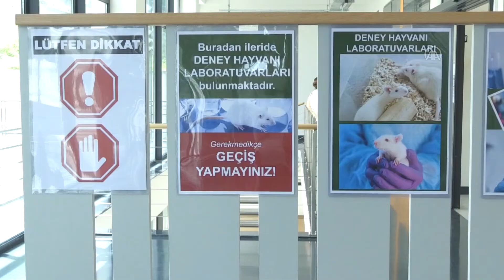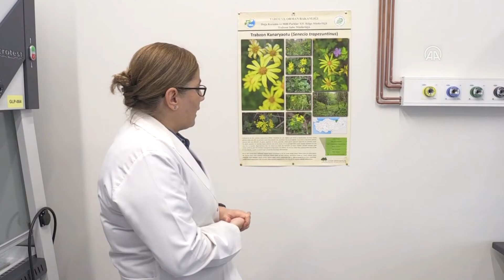TÜRK BİLİM İNSANLARI BİR MİLLİ İLAÇ ÜRETİMİ YOLUNDA BAŞARIYA ULAŞMAK ÜZERE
Doğu Karadeniz'in ilk preklinik ilaç araştırma merkezi Karadeniz Teknik Üniversitesi (KTÜ) İlaç ve Farmasötik Teknoloji Uygulama ve Araştırma Merkezi'nin (İLAFAR) milli ilaç üretimi hedefleri doğrultusunda "Trabzon kanaryaotu" ve "allı gelin" endemik türlerini araştırdığı projenin ilk aşaması yaklaşık 3 yılda tamamlandı.